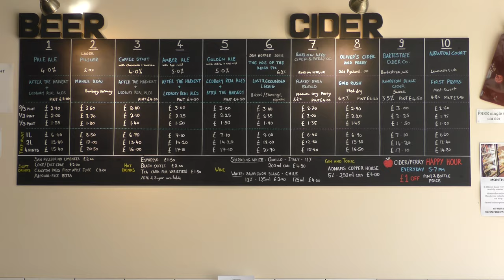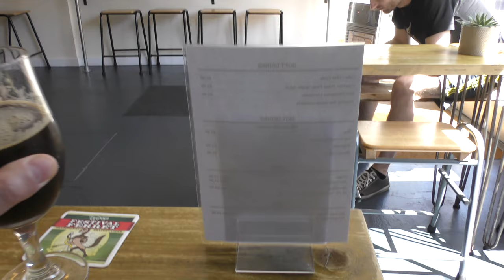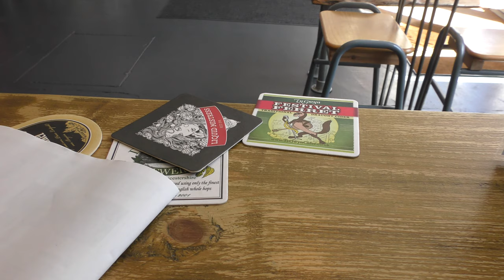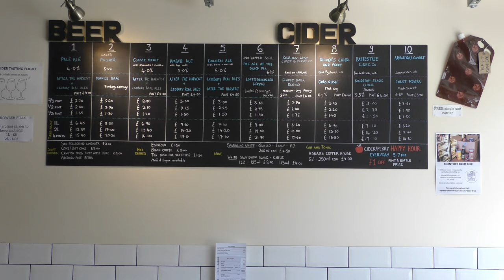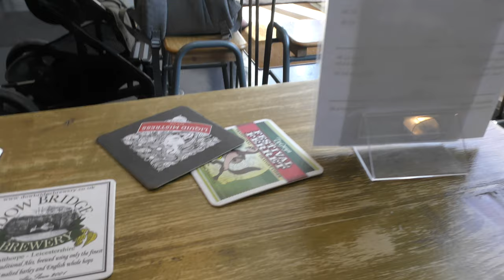No Points but a Hybrid CurryThursday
A cool breezy journey up. Costa without cards or points but lovely Bacon. Writing the blog and then a hybrid CurryThursday Managers Special in Spoons. Lots of Collab Take Over from Jonny in The Hereford Beer House.Then it was Summer and I was melting. A quality view of Sainsbury in 201.